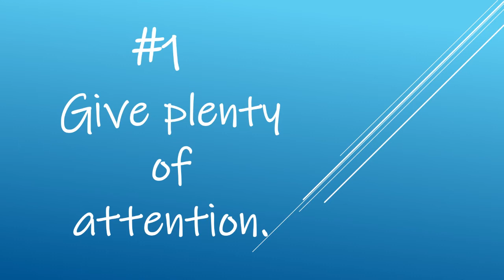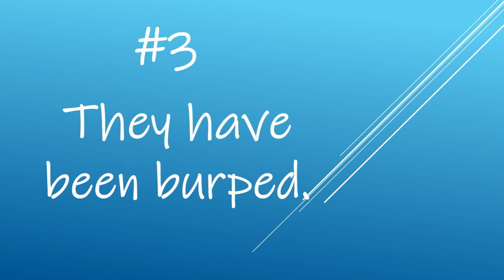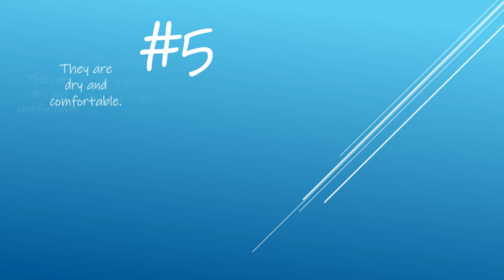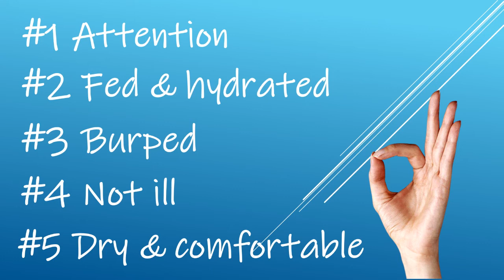What to Do IF Baby is Crying? When it's OK and When It's NOT!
When is it ok to let your baby cry?  How long should you let your baby cry?  How do you know when it's ok to let your baby cry?

This video will tell you the exact answers to those questions!  Parents often are wondering what to do when their baby cries and they aren't sure if it is ok, if they need to attend to the baby's cries, or let them continue to cry.  This video will tell you what you need to know to be assured that you are doing the right thing and that your baby will be ok!

ORDER BOOK: print, audio or ebook, How to Train Your Child to Behave: The Ultimate Guide to Transforming Your Child’s Behavior

SCHEDULE PRIVATE CONSULT OR COACHING SESSION WITH MOMMY ANSWER LADY,

Podcast, Blog, Articles, and parenting helps, plus suggested product from the Mommy Answer Lady can be found here!

BEHAVIOR BRACELETS